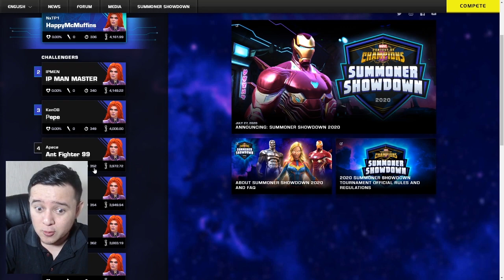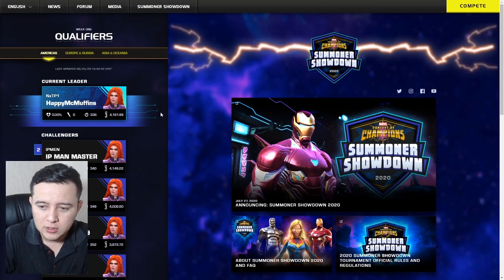3ER MEJOR TIEMPO MUNDIAL 5:49 (349) 🤯 | RESUMEN PRIMERA SEMANA | Marvel: Batalla de superhéroes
¿Clasifiqué? Aquí te aclaro todas tus dudas. 🤯